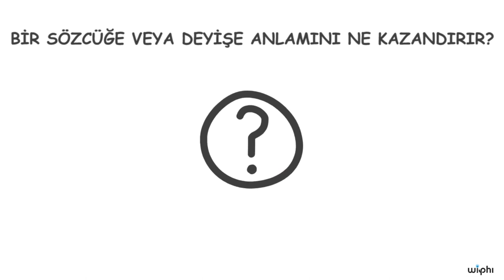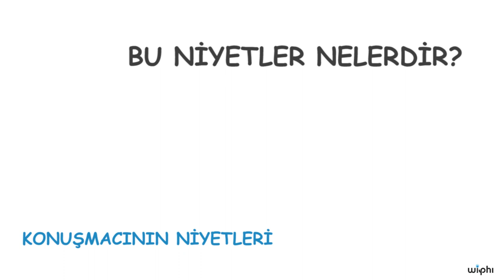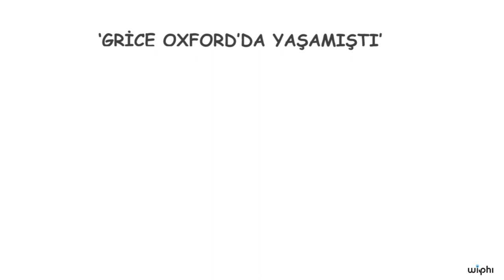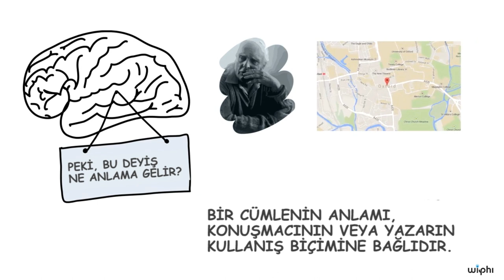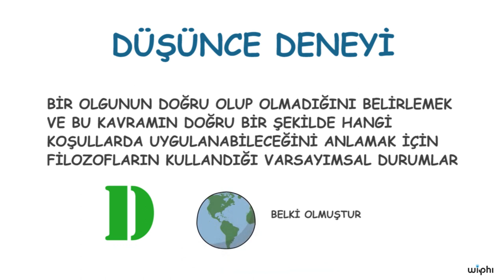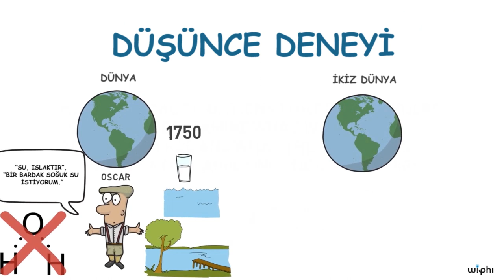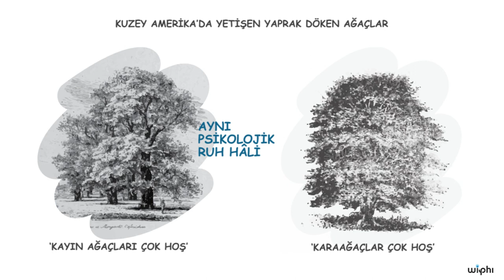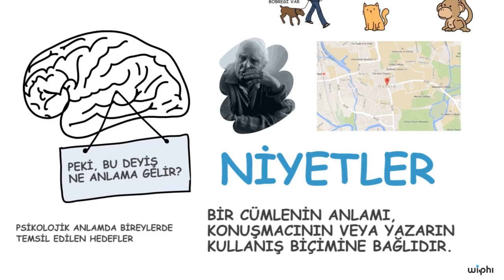Dil: Anlam ve Dil (Felsefe) (Wi-Phi / Kablosuz Felsefe)